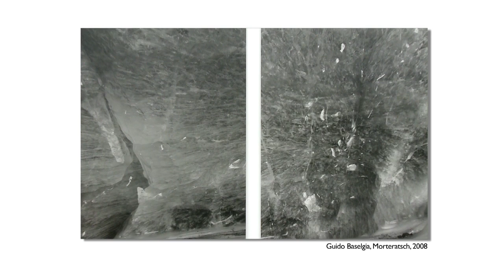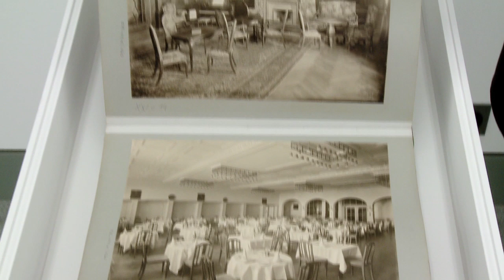FOTO SZENE GR Ausstellung 2010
Das Projekt FOTO SZENE GR des Bündner Kunstmuseums Chur (CH) reflektiert das fotografische Schaffen im Kanton Graubünden und ist als längerfristige Recherche angelegt, bestehend aus einer Webseite, Ausstellungen und einem Magazin. Unter dem Titel "Albert Steiners Erben" ist 2010 die erste Ausstellung mit zeitgenössischen und historischen Fotografien gestartet. Kuratiert von Katharina Ammann.